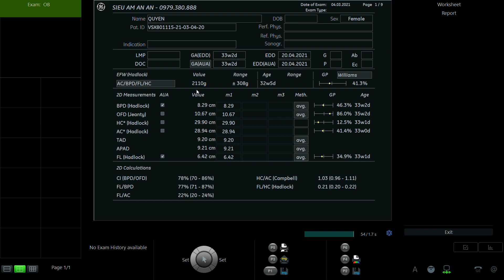TRẦN BẢO QUYÊN 1992